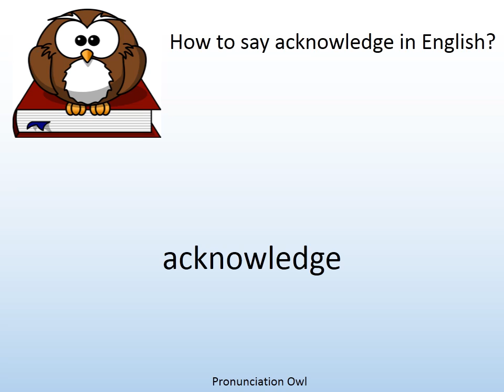How to say acknowledge in English? - Pronunciation Owl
How to say acknowledge in English? Learn the pronunciation of acknowledge!